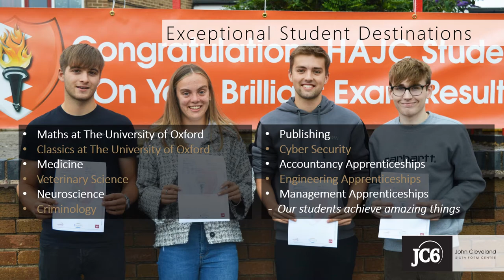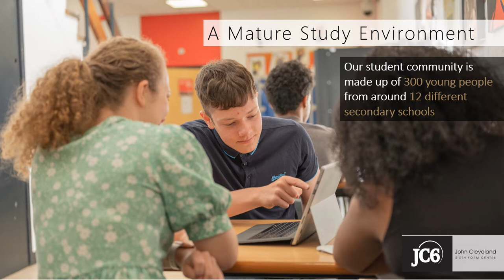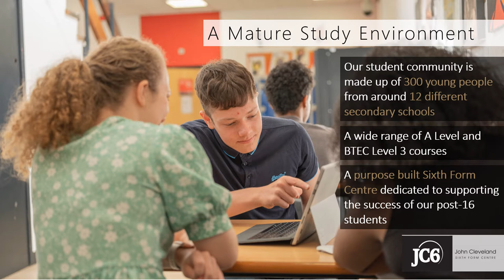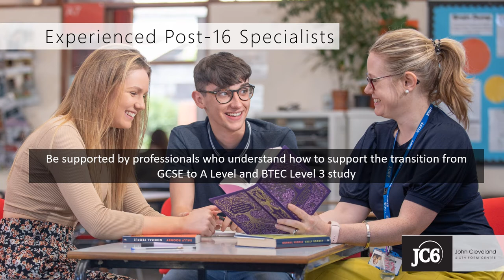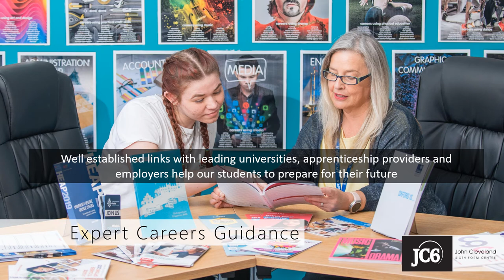An Introduction to JC6 - Apply Now for 2022!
We are delighted to share the presentation from our recent Open Evening, adapted to ensure that all of our prospective students can gain a valuable insight into life at JC6.

Applications to join JC6 in 2022 are now open. Apply online today